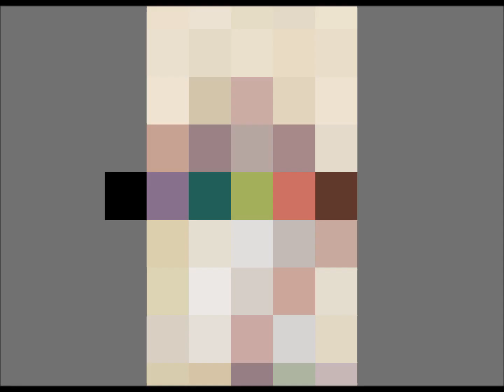Lena D'Água - Eu Tenho Um Sonho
LENA D'ÁGUA - Eu Tenho Um Sonho [1984]

Tema do álbum Lusitania" lançado em 1984, por Lena D'Água e onde também se inclui "Sempre Que o Amor Me Quiser".